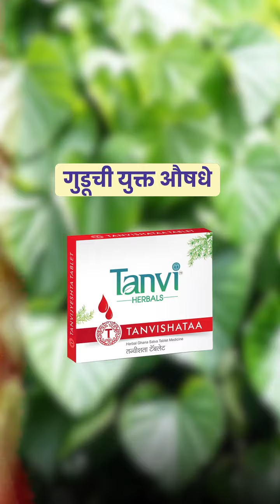चिकनगुनिया वर आयुर्वेदिक उपचारकमेंट करा 'chikanguniya' आणि आम्ही तुमची मदत करू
तुम्हाला मोफत तपासणी हवी आहे का? लगेचच 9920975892 वर कॉल करा!
आणि अश्याच health tips साठी फॉलो करा @dr.ruchamehendalepai